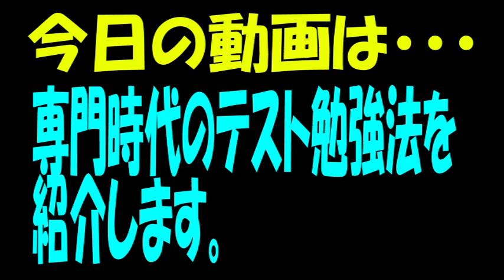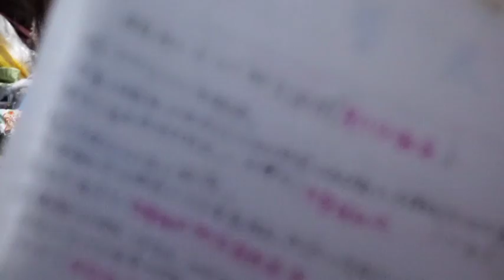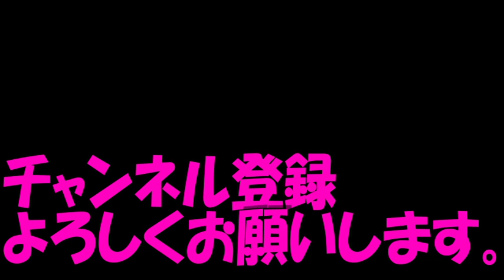専門時代の勉強法紹介してみた！！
専門時代の勉強法は高校時代からの確立したものですｗｗ
専門時代の思い出も語ってみました！！

LAQでタイムアタックや商品紹介、実験、○○やってみた！！などいろんなことに挑戦中・・・